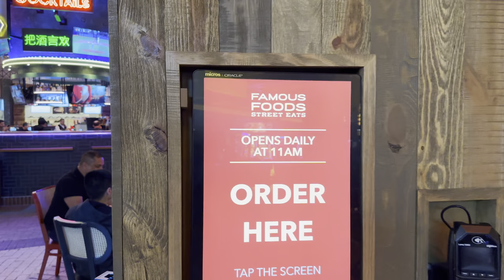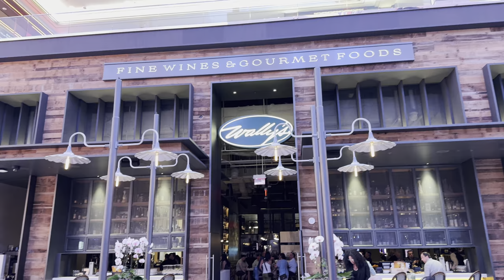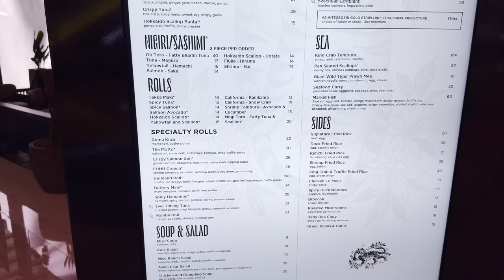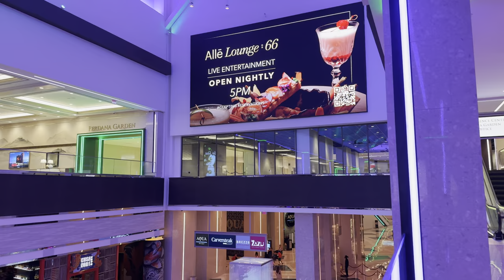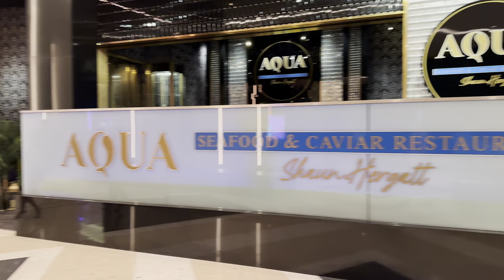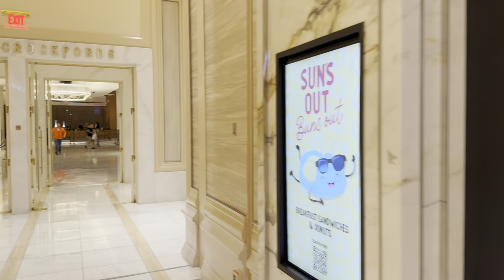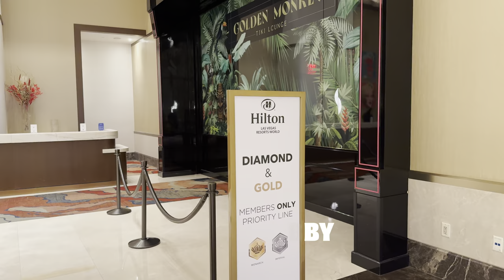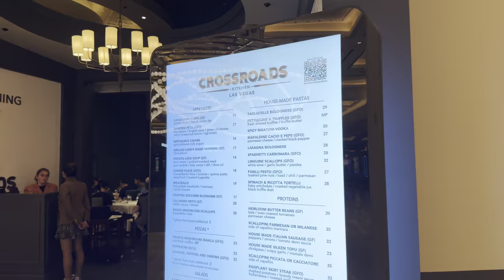Resorts World Las Vegas Walk - April 2024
Join me on a Resorts World Las Vegas walk on the Las Vegas Strip in Las Vegas, Nevada. Resorts World Las Vegas cost $4.3 billion to build and opened in June 2021. It has a large casino floor and three Hilton hotels, The Las Vegas Hilton at Resorts World, Conrad Las Vegas at Resorts World, and Crockfords Las Vegas. The three hotels combined for 3,506 room. Resorts World  Theatre is a music venue with up to 4,700 seats. Resident artists for 2024 is Carrie Underwood. Katy Perry and Luke Bryan finished their Las Vegas residency. It also features Ayu Dayclub and Zouk Nightclub.

Filming Date: Saturday April 13, 2024 at 9:15PM

Video Chapters:
00:00 Resorts World Las Vegas
01:50 Famous Foods Street Eats
04:30 Resorts World Las Vegas Casino
05:40 Wally's Las Vegas
06:50 RedTail
07:20 Fuhu
07:55 Zouk Nightclub
08:50 The District 2nd Floor
12:33 Perdana Garden
14:05 Carversteak
14:35 Brezza
15:05 Aqua Seafood & Caviar Restaurant By Chef Shaun Hergatt
16:17 ¡VIVA! by Ray Garcia
16:47 Gatsby's Cocktail Lounge
17:30 Sun's Out Buns Out
18:25 Conrad Las Vegas Lobby
21:55 Genting Palace
22:25 Las Vegas Hilton Lobby
23:40 Resorts World Poker Room
24:10 Crossroads Kitchen Las Vegas
25:00 Resorts World Theatre
26:05 Dawg House